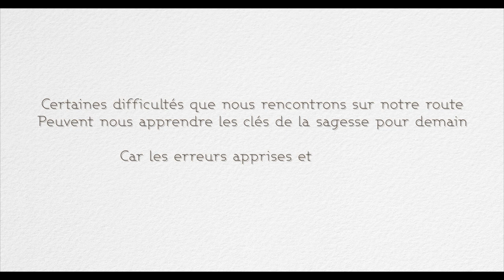COURT-MÉTRAGE - CHAÎNES DU SOUVENIR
Ce film raconte l'histoire d'une jeune femme qui va se retrouver face à un dilemme : fuir ou affronter une situation qui ne correspond pas toujours à la réalité.